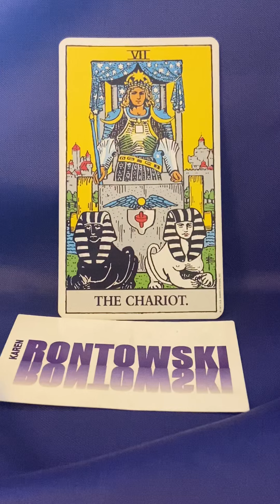Card of the Day: Tuesday